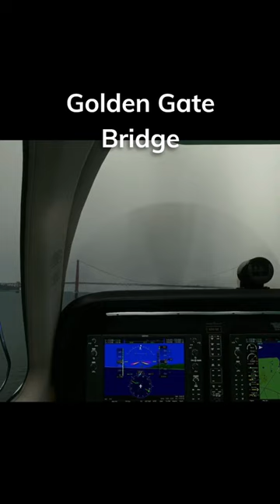Flight under GOLDEN GATE BRIDGE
Private Pilot Made Easy